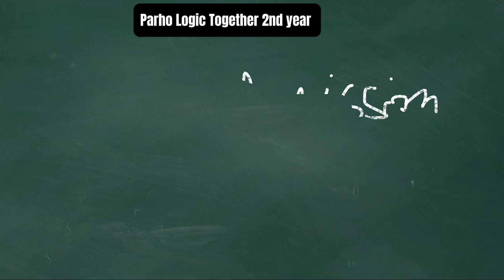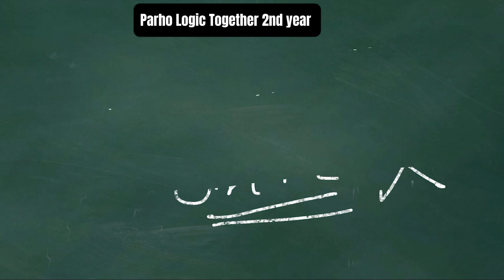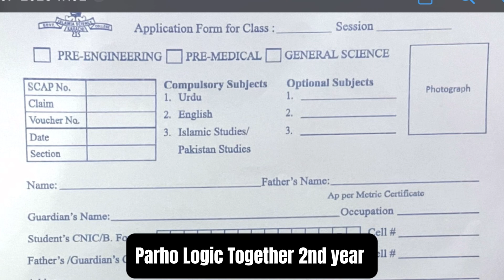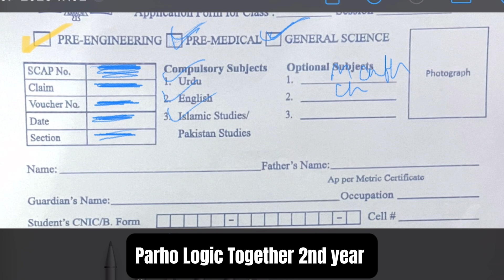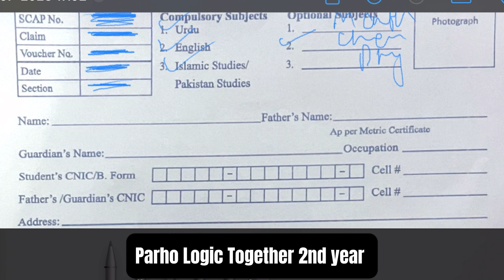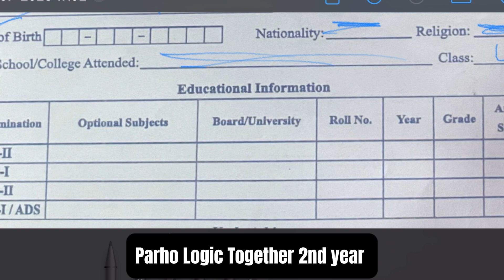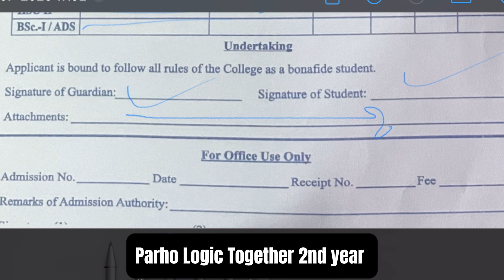Class 12 college Admissions Form | How to fill college admission form 2023